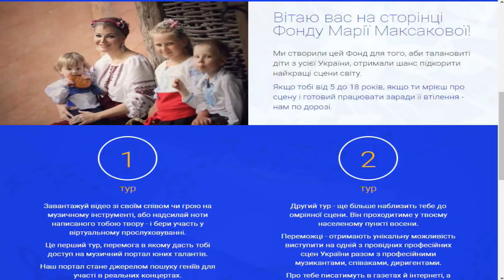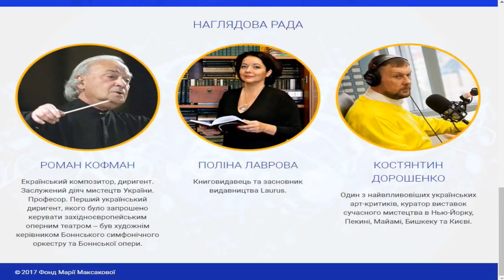Висновки щодо виконавців та замовників вбивства Дениса Вороненкова. УКМЦ 21.06.2017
Тема: «Громадська діяльність в Україні та нові проекти. Висновки щодо виконавців та замовників вбивства Дениса Вороненкова»
Марія Максакова, оперна співачка, колишня депутатка Державної думи РФ